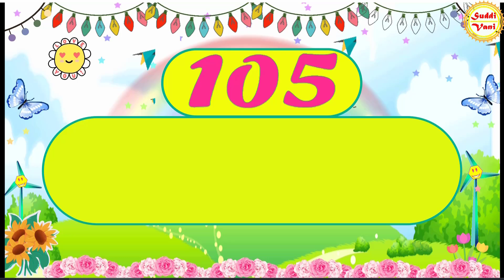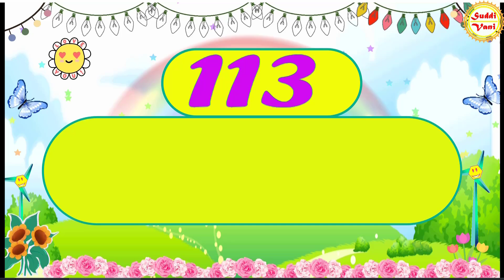Number names 101 to 120 | Number Spelling | Learn Number words | Number Songs.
Tables / Multiplication of tables Full List